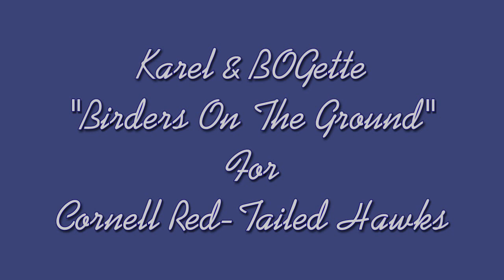Karel'sCam Two Fs And Dad! PM _7.31.15_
Ezra watches over our two chicks perched near the Chill Water Plant.